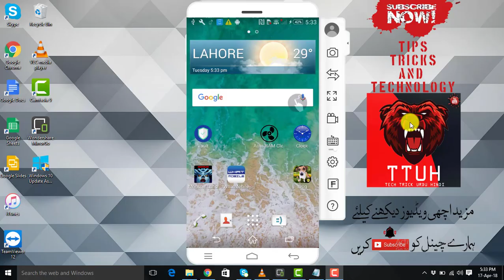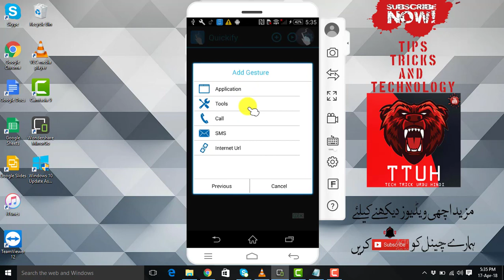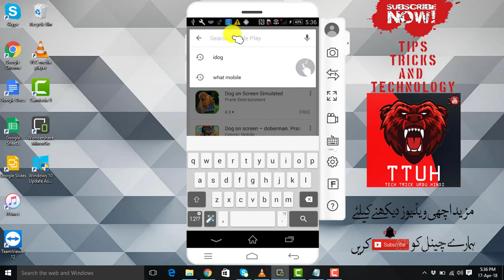Top SECRET Apps Not on The PLAYSTORE😎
Top SECRET Apps Not on The PLAYSTORE😎 By Tech Trick Urdu Hindi

Friends is video me app sekhain gay kay kis trha app top application hasil kr skty hain .to video ko samjhne kay liye start se end tak dekhye aur channel ko zaroor subscribe karain.

Having trouble finding the application icon you want to launch? Do you have to regularly dial, text a specific contact? Do you toggle wifi/ringtone/bluetooth and other phone settings often? Use Quickify to launch/call/toggle any application, contact or settings. using custom gestures!

Quickify allows you to :-

1. Launch your favorite applications from all the application installed.

2. Toggle various tools and settings on phone.

3. Call your favorite contacts.

4. Text(Sms/Mms) your favorite contacts.
5. Open a frequently visited website with just a single click